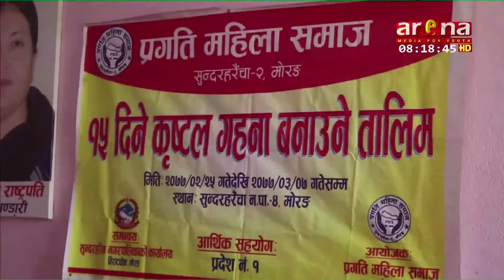१५ दिने कृष्टल बनाउने तालिम सम्पन्न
आय आर्जनका लागि महिलाहरुलाई सिप प्रदान गरि आत्मनिर्भर बन्नका लागी  मोरगंको सुन्दरहरैचामा सञ्चालित १५ दिने कृष्टल बनाउने तालिम सम्पन्न भएको छ ।